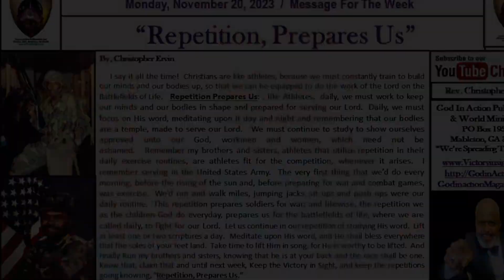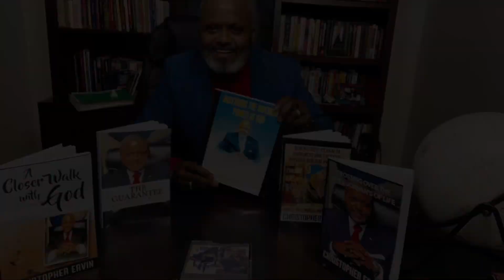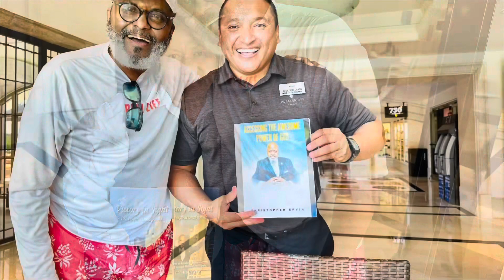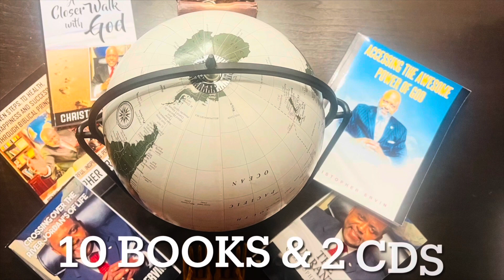Repetition Pays Off; Sunday, November 19, 2023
Repetition Pays
Lifting Christ
Lifting God
Study Gods Word
Follow God
Join Gos Army